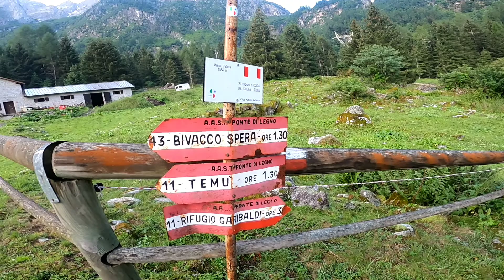31/7/21 punta del venerocolo 3323slm e rifugio Garibaldi